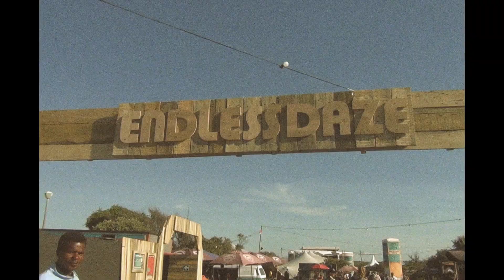Endless Daze Festival 2018 Recap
Produced by
VANS, SOUTH AFRICA
PSYCH NIGHT
ROUNDABOUT FILMS

BARRY DE VILLIERS

Filmed by
BARRY DE VILLIERS
WADE FYFE
BENJAMIN MALHERBE
CARL VON PFEIL
RICHARD SEEBER
STEPHANIE WUSTROW
ROXANNE MARAIS
ARMAND BOTHA

BYRON PARIS
JACQUES AUCAMP

NICK RILEY
LESEDI RUDOLPH

WARREN FISHER

Live Sound & Lighting by
AUDIO PIMPS

ENDLESS DAZE FESTIVAL
SILWERSTROOM RESORT, SOUTH AFRICA
2-4 NOVEMBER 2018